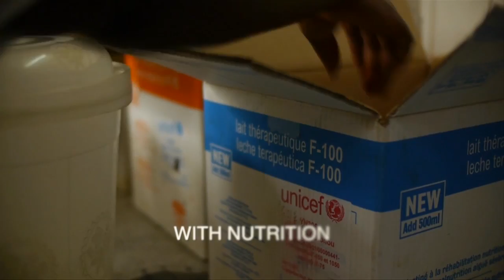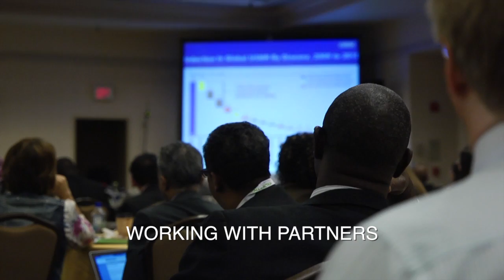We are UNICEF